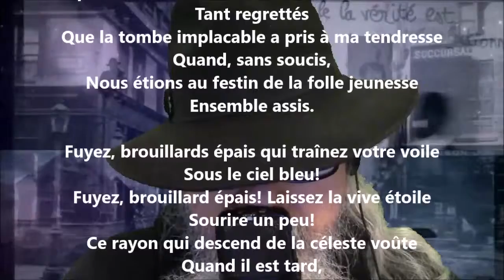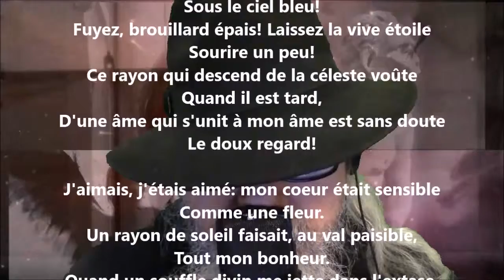Je n'y crois plus - Pamphile Le May lu par Yvon Jean